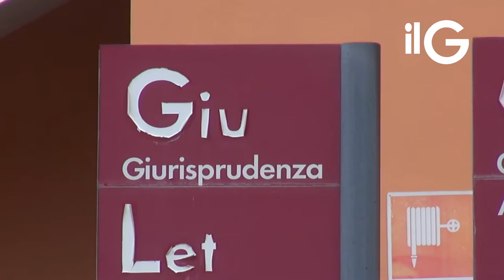Università: meno matricole, ma Unisa cresce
Calano le immatricolazioni nelle università italiane, ma l'Ateneo di Salerno è in controtendenza. Lo afferma un'indagine del Sole 24 Ore, che ha elaborato i dati del Miur sull'anagrafe degli studenti.